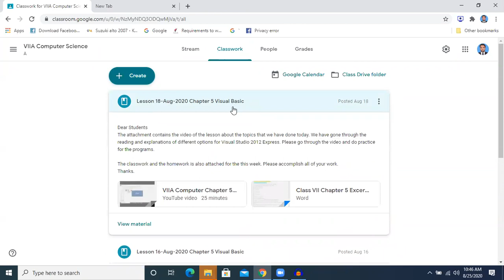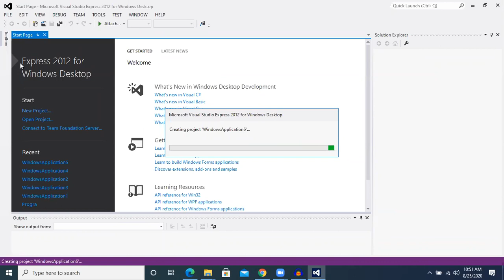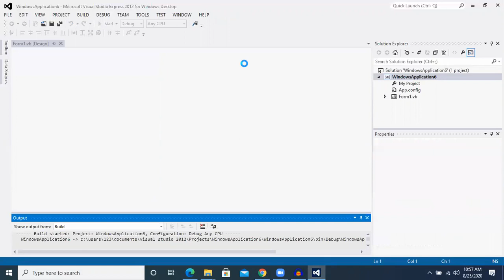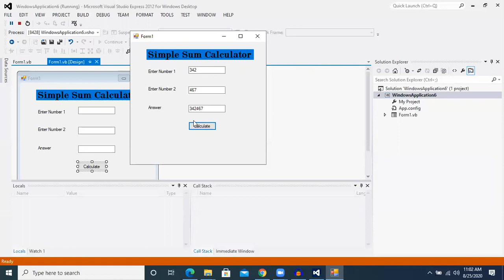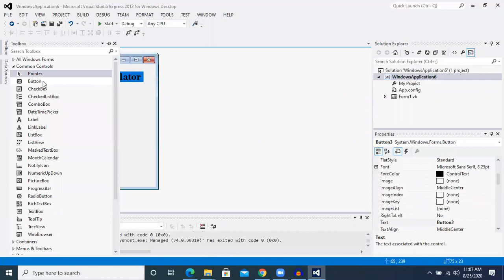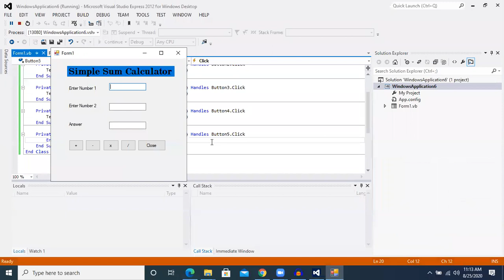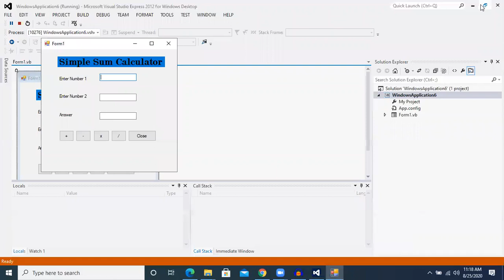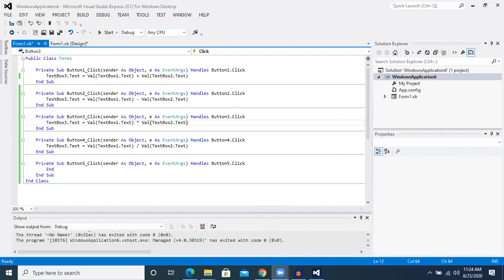VIIA Computer Chapter 5 Visual Basic 25 Aug 2020